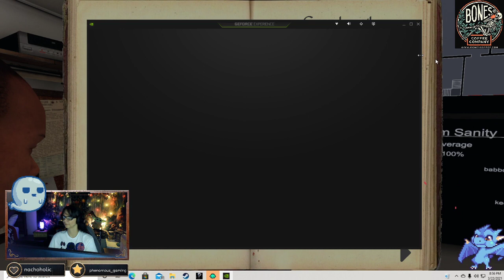short ghost hunting venture...challenge me during the game.....18+ chat...!dixper...